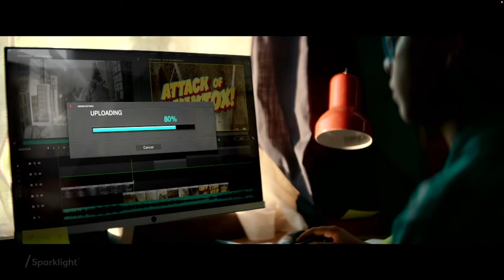Boys Varsity Basketball vs. Winfield